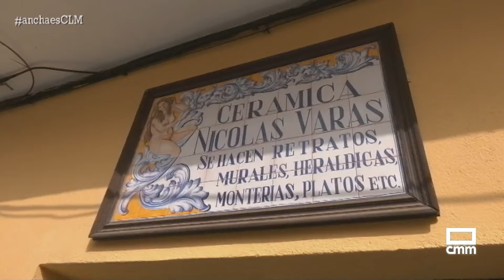Nicolás Varas, maestro ceramista con 50 años de trayectoria | Ancha es Castilla-La Mancha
Más de 35 años lleva nuestro siguiente protagonista dando forma y pintando el barro. De sus manos han salido auténticas obras de arte, ejemplo de la tradición cerámica de Talavera de la Reina. Hoy nos adentramos en su taller para conocer sus secretos y próximos proyectos. Toda una maravilla.